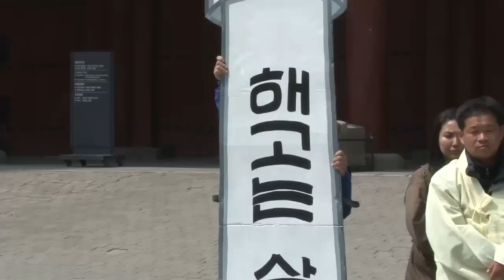[정PD가 보고 있다] '나쁜 대통령, 나쁜 경찰의 나라'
2012년 4월16일 서울 중구 덕수궁 대한문 앞.
　쌍용자동차 22번째 죽음을 추모하는 문화예술인 기자회견이 열리기로 했는데...
　만화가 박재동씨, 방송인 김미화씨, 영화감독 정지영씨 등
　유명한 문화예술계 인사들이 하나둘씩 도착하고...

　덕수궁 앞에 마련된 쌍용차 해고 노동자의 분향소
　정지영 감독: "이러다가 스물세 명, 스물네 명 어떻게 될지 모르겠습니다"
　"쌍용자동차 지부장께서 이렇게 외치고 있습니다"
"죽는 것보다 사는 게 더 힘들다고. "

　만화가 박재동: "스물두 번째가 됐습니다. 기가 막히는 일이죠"
　"그럼에도 또 기가 막히는 것은 죽음에도 꿈쩍도 하지 않는 정부입니다"
　"국민들이 적입니까? 보듬어 안아야 할 국민들이 이렇게 죽어가도 괜찮은 겁니까?"
　방송인 김미화: "지금 이 정부는 나쁜 정부입니다"
　"대통령 나쁜 대통령입니다. 나라에 임금님이 백성이 이렇게 죽어 넘어지는데도"
　"꿈쩍 안 하고 계시는 거잖아요?"

　조각가 전미영씨의 추모 행위극이 이어지고...
　한쪽에서는 경찰과 기자회견 참석자간의 실랑이가 있었는데...
　남대문 경찰서 경비과장: "걸지 마세요. 저거 올리면 바로 철거 합니다"
　 남대문 경찰서 경비과장: "준비해"

　경찰들이 분향소를 둘러싸고...
　피켓 설치를 두고 몸싸움이 벌어지고...
　기자회견 참가자: "종이 판대기가 그렇게 중요합니까"
　몸싸움이 계속되는데...
　기자회견 참가자: "야! 이게 그렇게 무서워"
　"사람이 스물두 명 죽을 때까지 아무것도 안하는 것들이"
"이거 하나 뺏어 가려고. "
  "야! 이게 그렇게 무서워"
　기자회견 참가자들이 들고 있는 종이 팻말에 적힌 말.
　"해고는 살인이다. 더 이상 죽이지 마라"